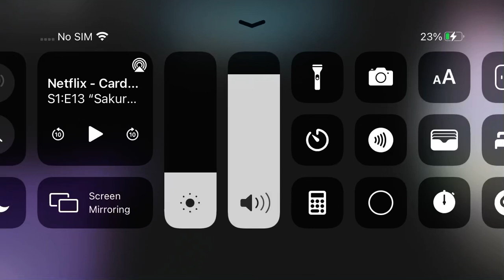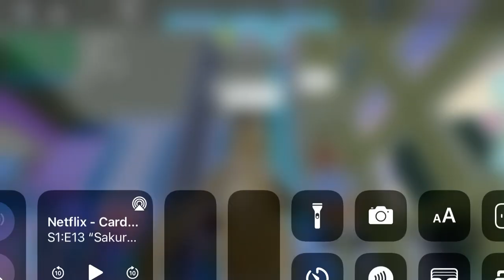*secret*how to get free diamonds location (read description)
hey guys! since i wasn’t posting in a while,i posted now since im bored and have a great day! if you don’t subscribe,YOU WILL GET NO DIAMONDS!!! (disclaimer: since the rh map changed, you cannot get those diamonds anymore sorry)